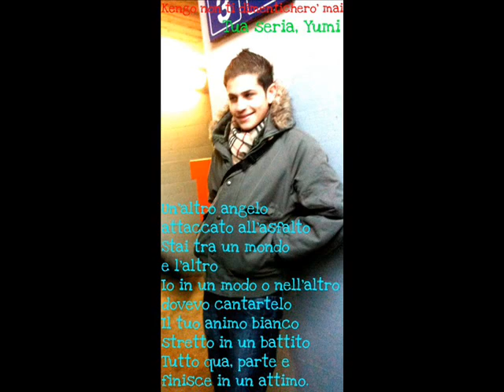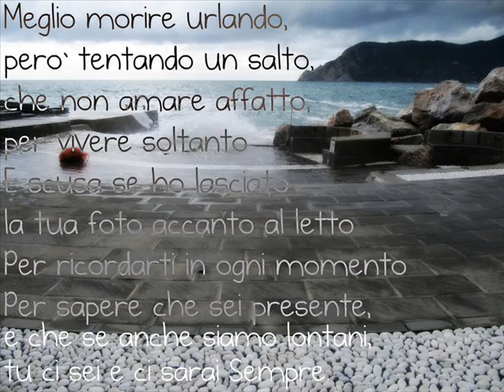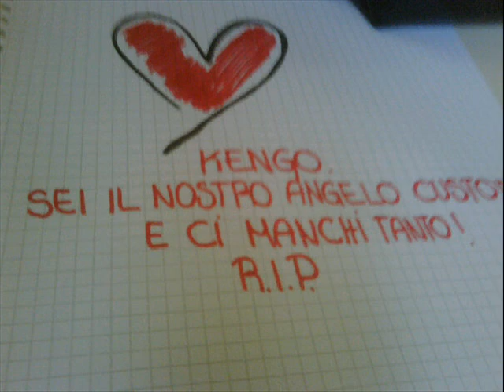NICO (N&P) - Non ti scorderò mai ( kengo tribute )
Canzone dedicata a Kengo, a tutti i suoi amici e a quelli che lo conoscevano!